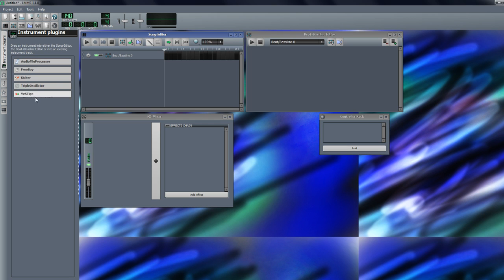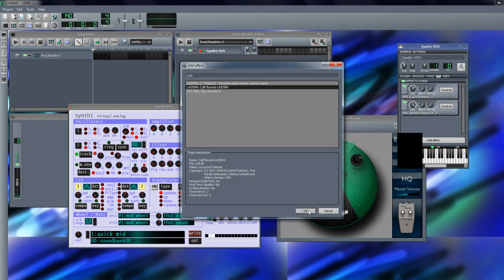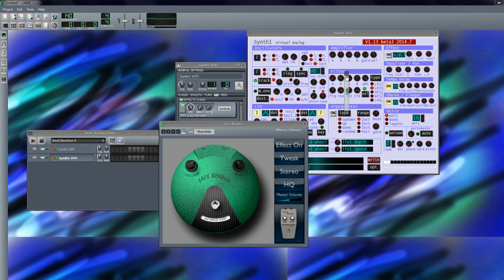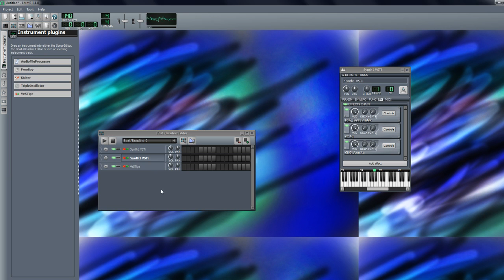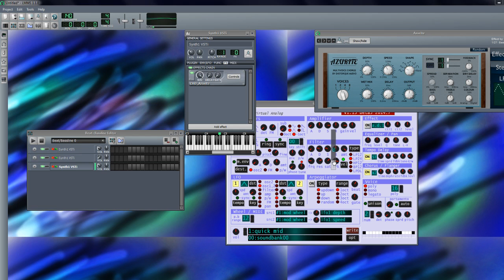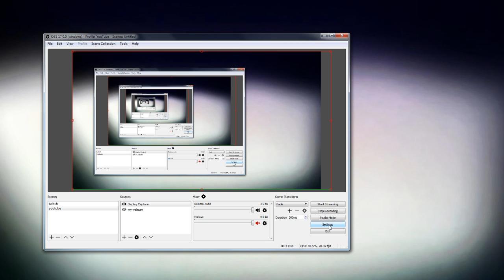playing with distortion in lmms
before it crashes, like it always does, sigh